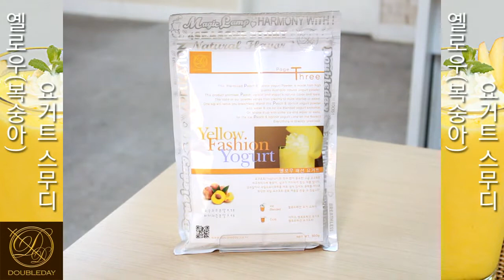[더블데이] 복숭아 요거트 스무디(Peach Yogurt Smoothie) 만들기 / 옐로우 패션 요거트(Yellow Fashion Yogurt) 파우더 ★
doubleday,doubleday powder,coffee powder,yellow fashion yogurt,yogurt powder,peach powder,yogurt smoothie,
peach smoothie,fruits yogurt,peach yogurt

재료는 이렇게 준비해 주세요!

[더블데이] 옐로우 패션 요거트 파우더 60ml(60g)
우유 120ml
얼음10~11ea(200g)

* 자 재료가 다 준비 되셨다면 이제 만들어 보겠습니다.

1st) 블랜더 볼에 우유 120ml, 옐로우패션 요거트 60ml(60g),
얼음10~11ea(200g)을 넣고 블랜더를 작동시킨다.

2nd) 블랜더 볼의 내용물이 스무디 상태가 되면
블랜더의 작동을 멈추고 내용물을 잔에 따른다.

3rd) 휘핑크림을 얹고 민트잎과 복숭아(슬라이스)로 장식한다.
(토핑은 선택사항)